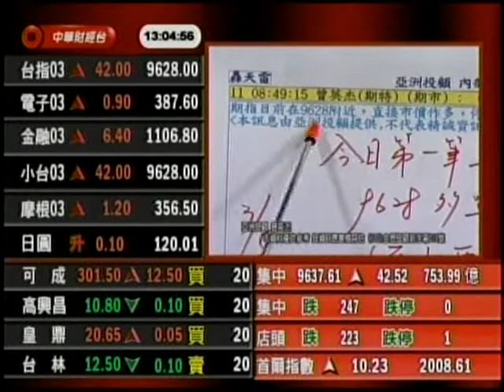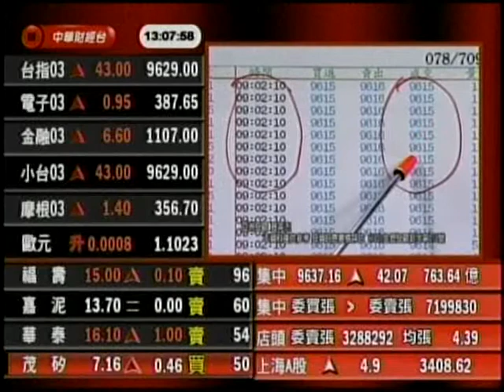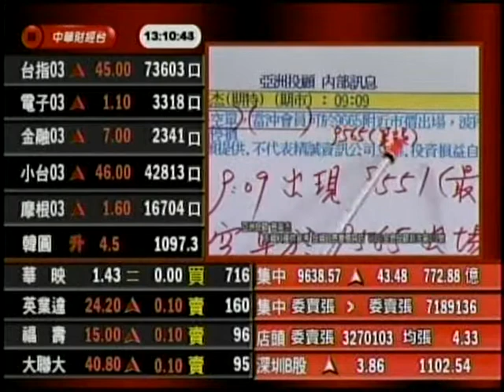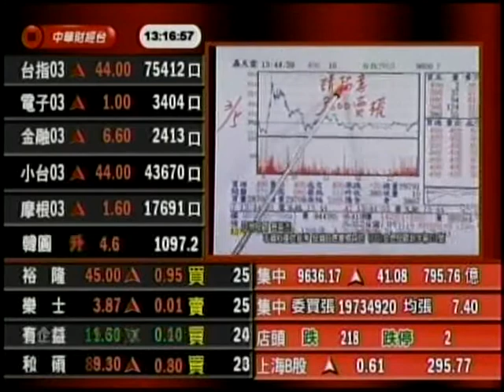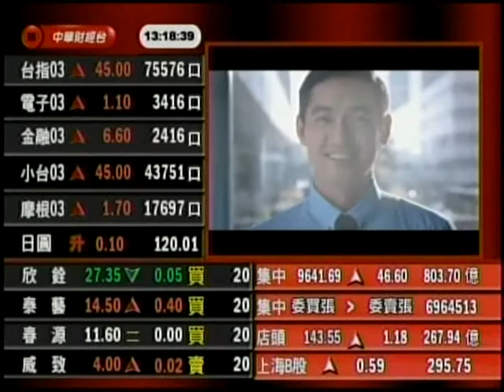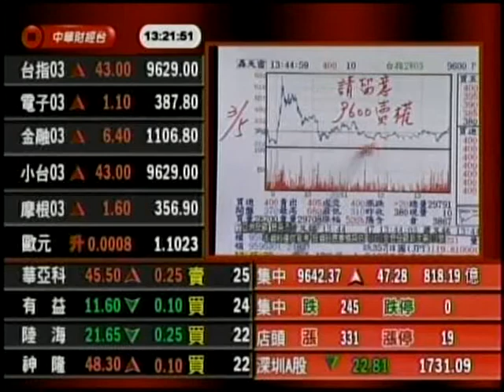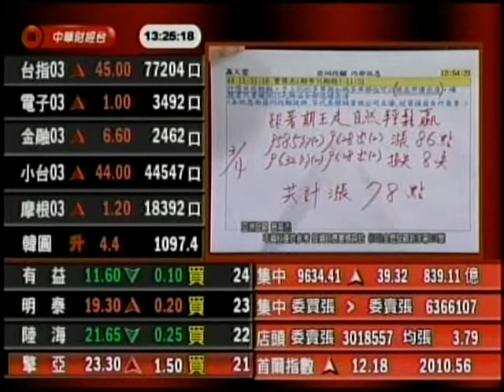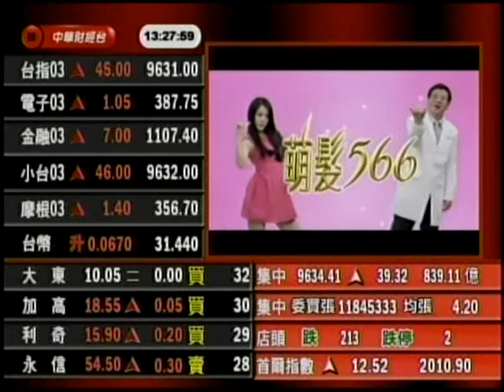CSTV(亞洲期王)1300 曾英杰 分析師 2015-03-06